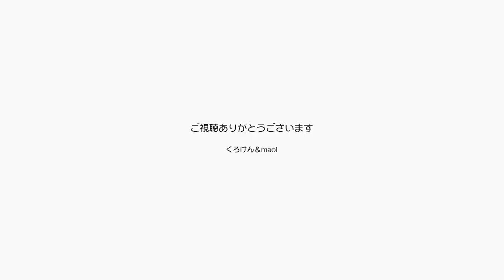ジャンくんのパパ待ちがちょっと手抜きになった？！【Jean & Pont 2261】2020/10/1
階段の上で健気に待つジャンくん・・・と思ったら、あれ？ちょっと手抜きした？
パパが帰ってくる直前ににゃぁて鳴き始めたんだね。
季節が秋になって涼しくなったから、眠くて熟睡してたみたいです。
そしてその後いつものように甘えました。

2020年ジャン＆ポンカレンダー
2020年キトンシッティングカレンダー（ラブ、シオン、アンズ、チャコ、カオリン）